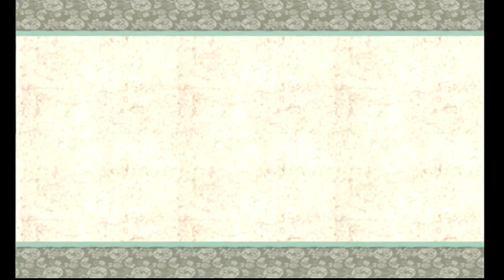Okami Part 66:The Day of Darkness Aproaches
I return Lika to wep'keer and enter the wawku shrine.